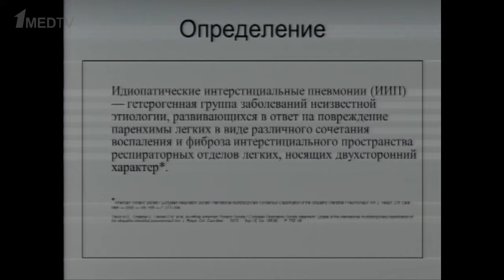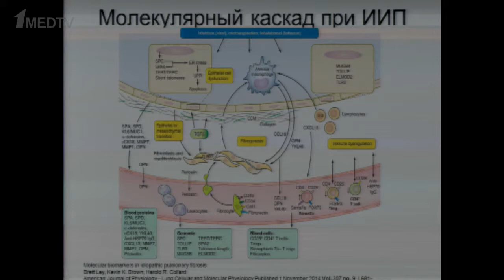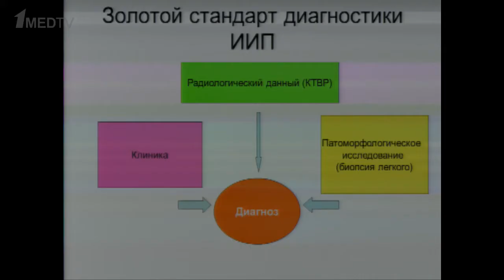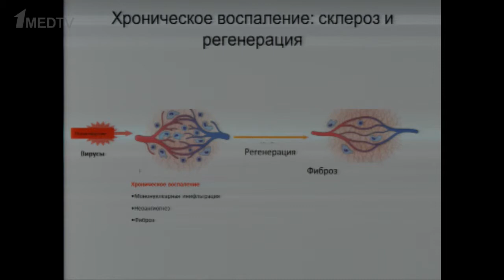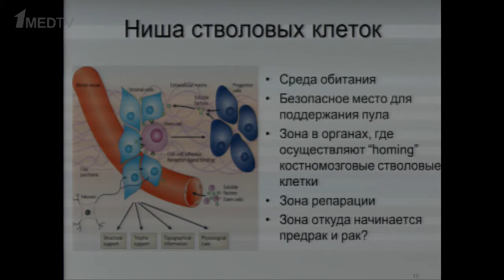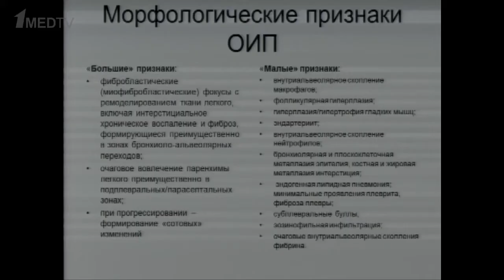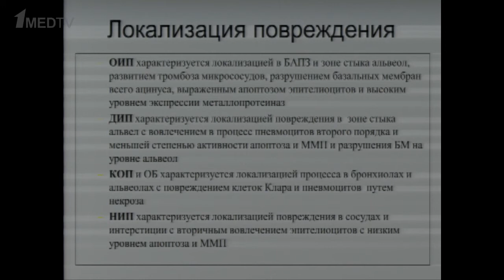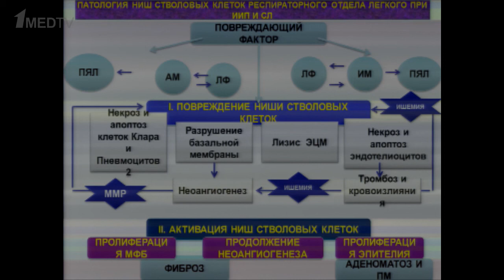Проблемы морфологического диагноза идиопатического легочного фиброза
Доклад в рамках научно-практической конференции «Трудный диагноз при болезнях органов дыхания». Докладчик: Коган Е.А.